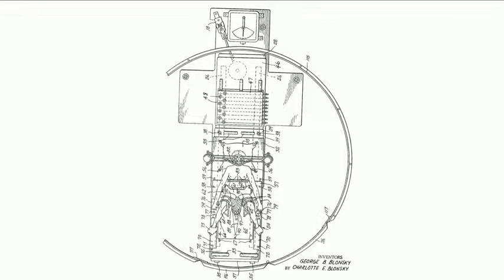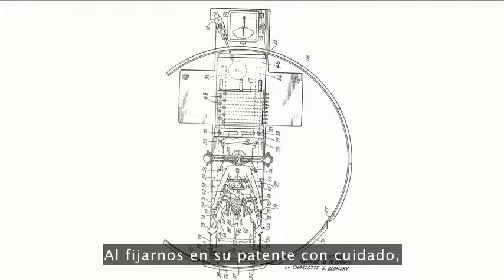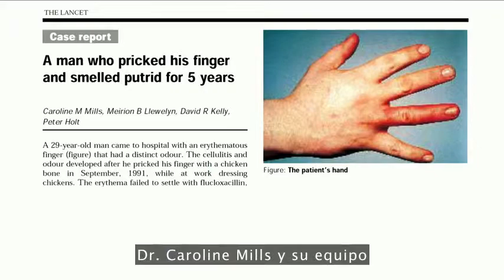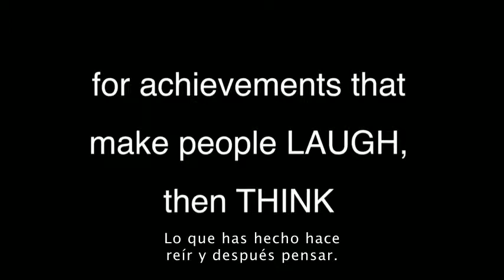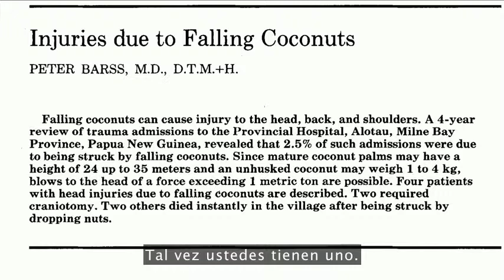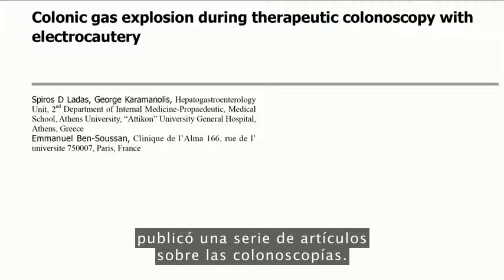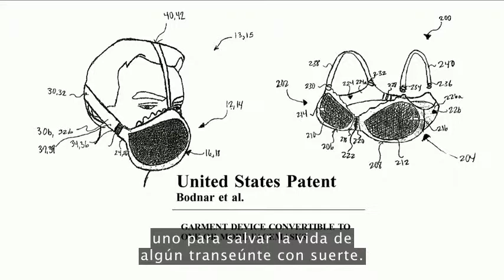Marc Abrahams: Un premio científico que te hace reír y después pensar